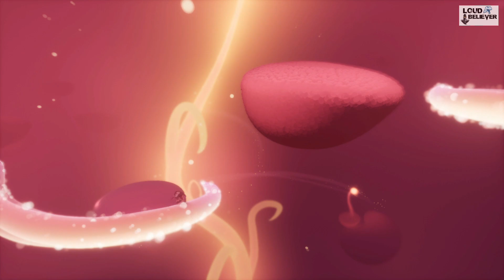Arise-A Simple Story [gameplay] (part -6)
THIS IS AN UNPAID PROMOTIONAL GAME VIDEO.